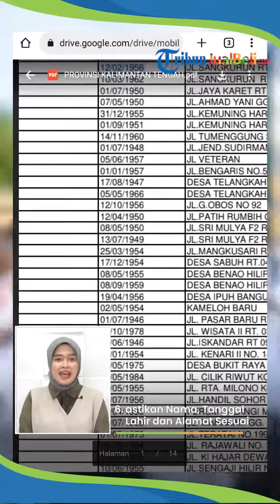Mudah Dilakukan, Begini Cara Mengecek Daftar Nama Jemaah yang Berhak Lunasi Biaya Haji 2023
TRIBUN-VIDEO.COM - Kementerian Agama (Kemenag) resmi merilis daftar nama jemaah haji reguler yang berhak untuk melunasi Biaya Perjalanan Ibadah Haji (Bipih) 1444 H atau keberangkatan tahun 2023 beberapa waktu lalu.

Diketahui, daftar nama tersebut dirilis berdasarkan sebaran provinsi di seluruh wilayah Indonesia. Begini cara mengeceknya.

Artikel ini telah tayang di Kompas.com dengan judul "Kemenag Rilis Nama Jemaah yang Berhak Lunasi Biaya Haji 2023, Cek di Sini"